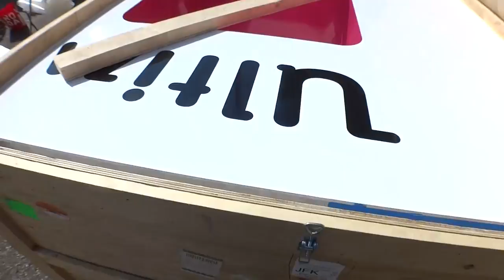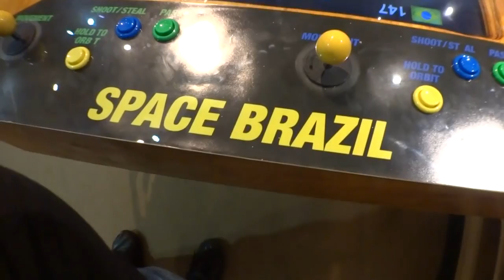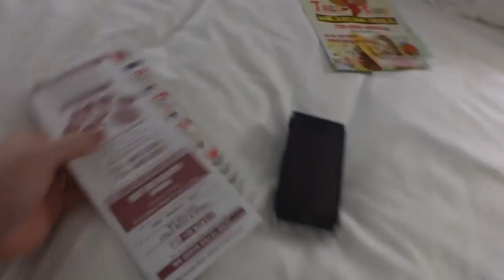Building the Ultimaker booth at World Maker Faire 2014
Did you know I've made over 800+ other videos on YouTube? 🍿 The day before Maker Faire all of the presenters are let in to build booths and get setup. A ton of stuff went wrong but in the end Ultimaker had one of the most beautiful booths at the event!

Please use the links below to get deals and help the channel!

18Su2PV63BabMZWwYEhgXC8obK1XBVveCp